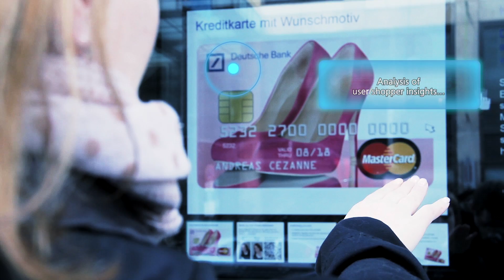Interactive Shop Window – Fraunhofer HHI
2014 - Fraunhofer HHI want to make future shopping trips a special experience by enabling passers-by to operate window displays with hand and facial gestures. Four cameras record the 3-D positions of people´s hands, face and eyes and transform them into commands for selecting and purchasing goods - even after the shop has closed.